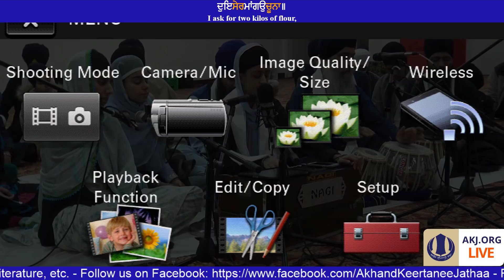025 Toronto Dec. 2017 - Tuesday PM - Bibi Jot Kaur Jee Toronto